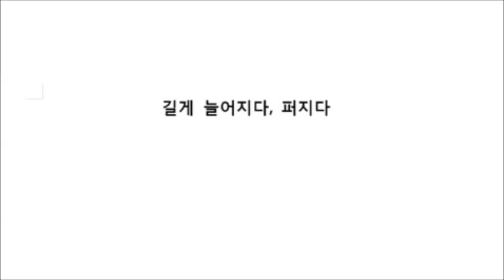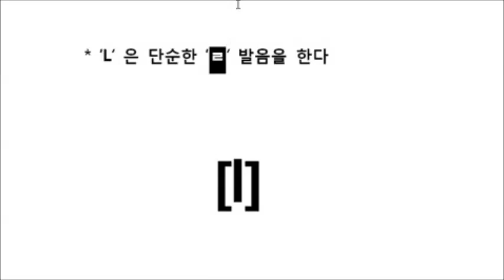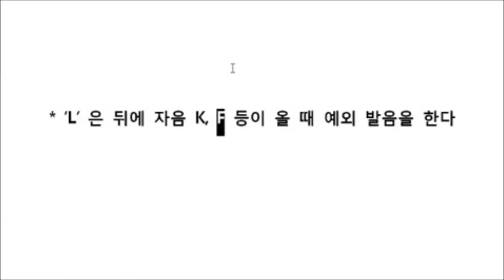일빵빵 알파벳 파닉스 제12강 쭉쭉 늘어지는 L 의 비밀 의미와 발음